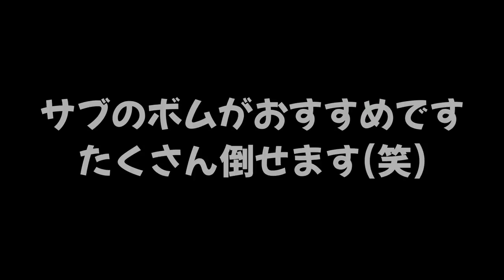【おすすめの戦い方】初心者の人が高ランクの人とマッチングした時の対処法【スプラトゥーン２】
【衝撃】このゲーム本当に初心者ですか？体験版に強すぎる初心者がたくさんいたｗｗｗ

　　　　　　　　　　　　　　　　敬称略